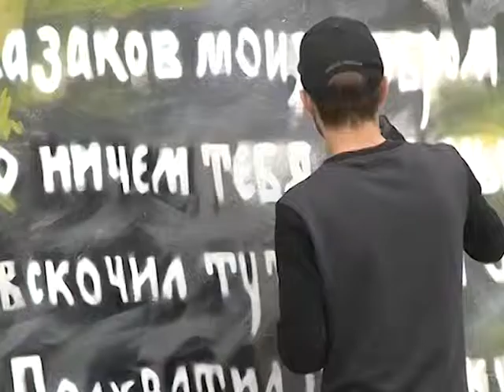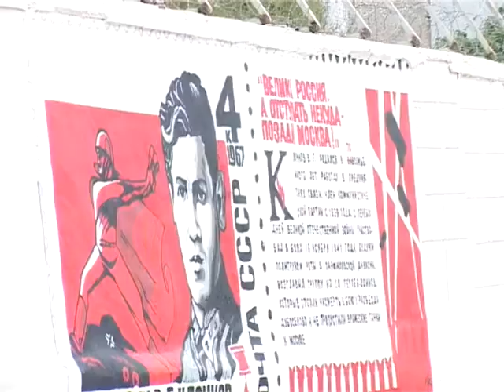SUJ GAL 16 09 GRAFITI